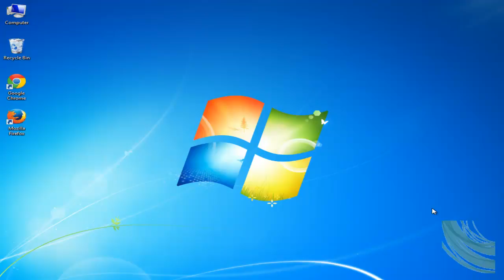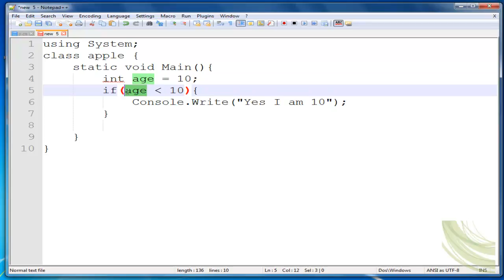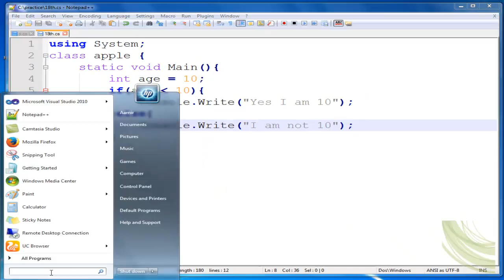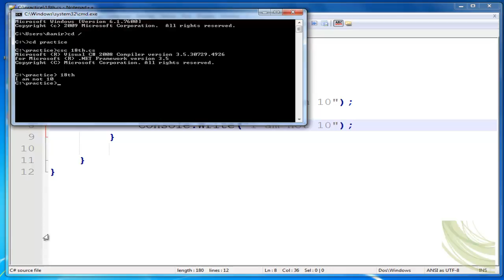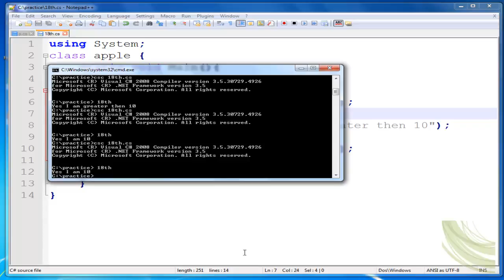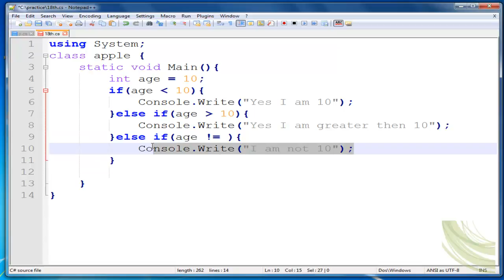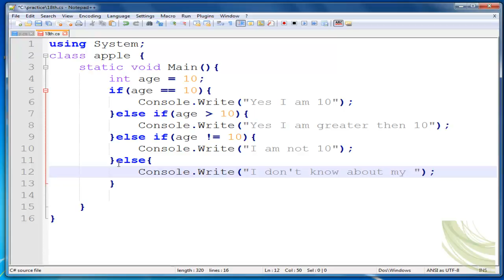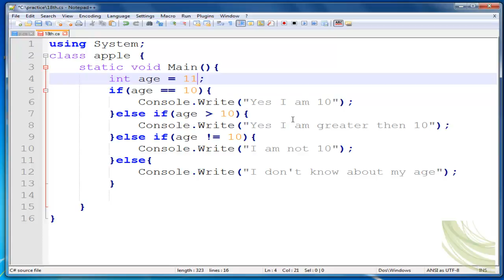18 of 250 c sharp training control structures - else if - else tutorials in hindi and urdu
With the usage of else if you can have multiple conditions and efficient code.